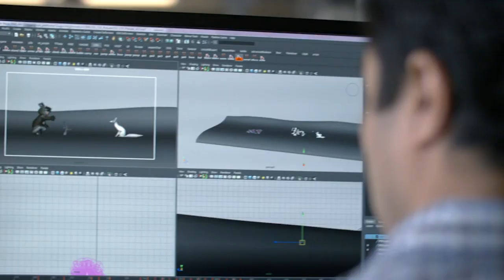Never Alone is a Buried Treasure!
Today's buried treasure is so cool it's downright freezing. Victor Lucas takes a look back at the wintery puzzle platformer Never Alone!